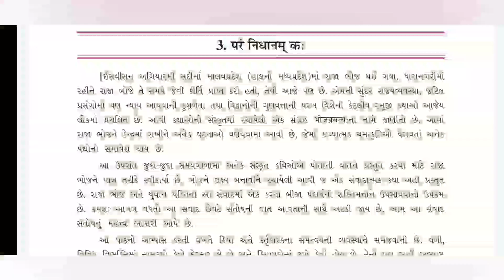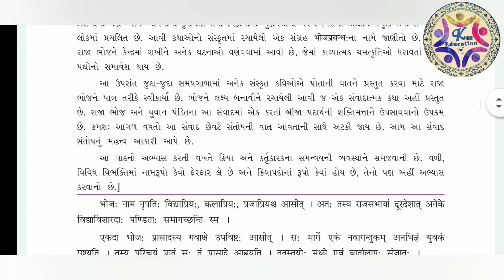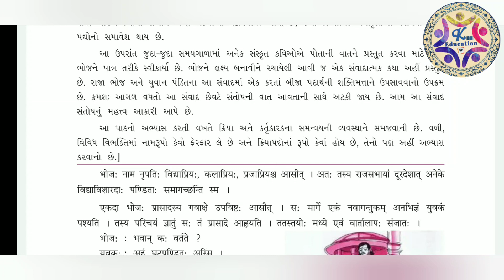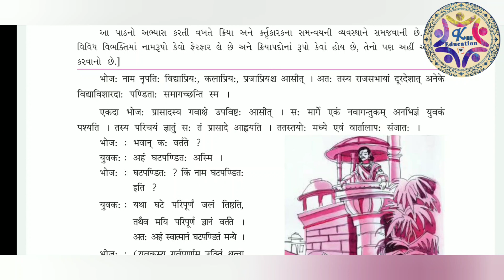Std-09/ Sub-Sanskrit/ Chap-03(Part-01)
"परं निधानं क:" પાઠની વિશ્લેષણાત્મક સમજણ..અને રોચક સંવાદો...